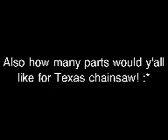Choose guys .. Re upload